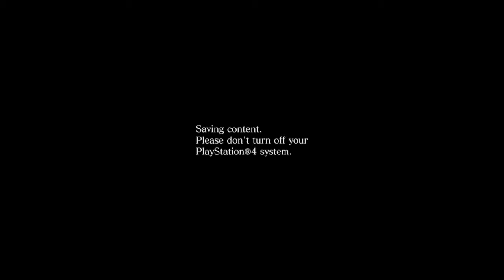Resident Evil 6 Remastered Ps4 | The Mercenaries No Mercy | So Much Mixtapes Dropping!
Didn't play this in a while, but just the feeling of killing these zombies is such awesomeness!

                                                    ART OWNER

                                             GAME ABOUT